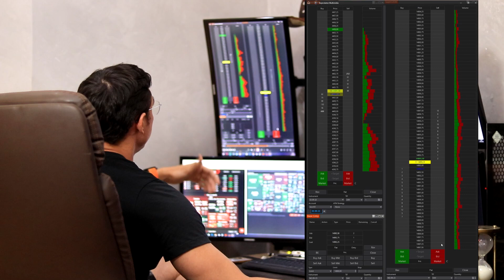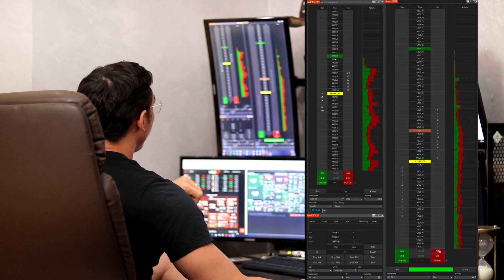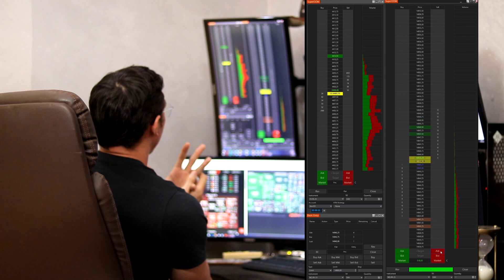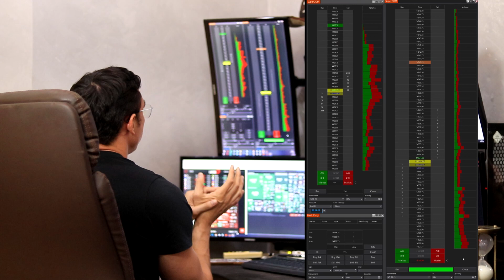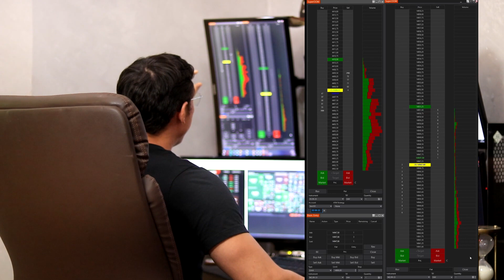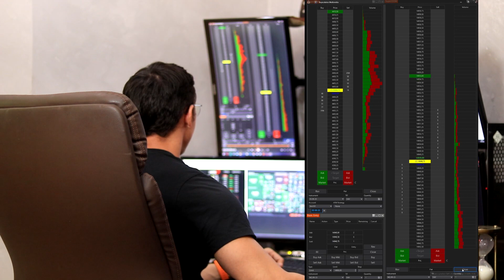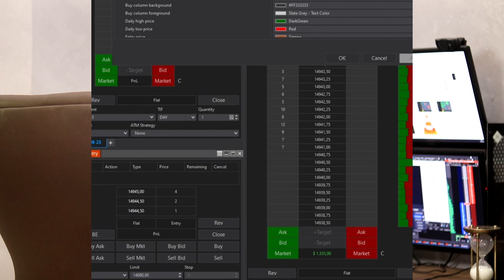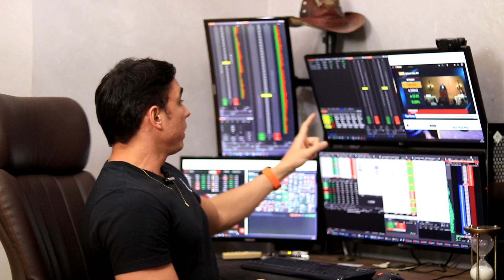2 Estratégias Para OPERAR NASDAQ no Mercado Americano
✅ Dúvidas? Me Chama No insta

Dicas sobre como ser aprovado em mesa proprietária para operar day trade no mercado financeiro!